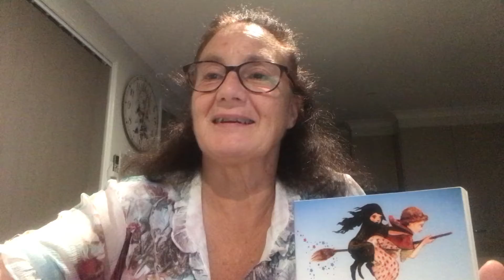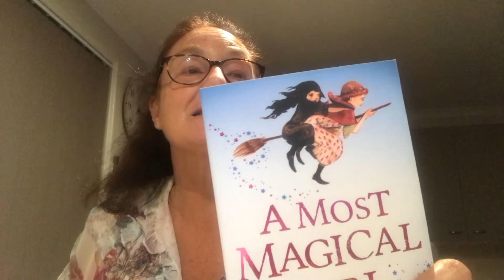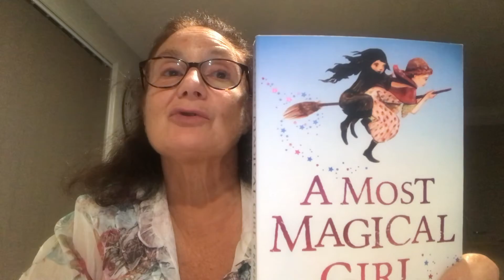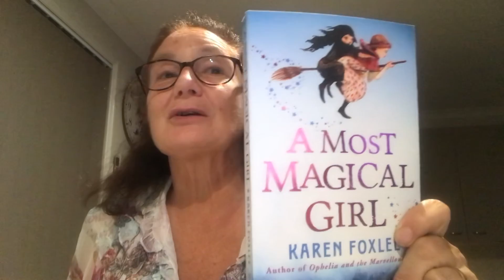Jill Writes book reviews - A Most Magical Girl by Karen Foxlee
Annabel Grey meets her great Aunts and is told she is a witch and that she must save the good magic. A beautifully written book by Karen Foxlee. Be Brave, Treasure this book. For the full review check it on Goodreads or my blog.